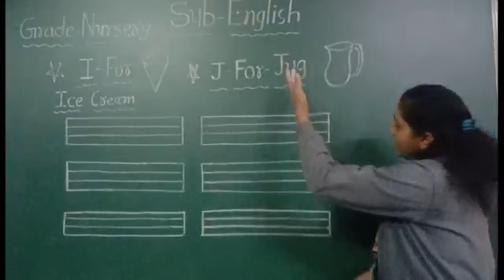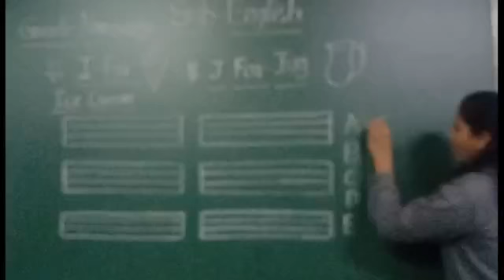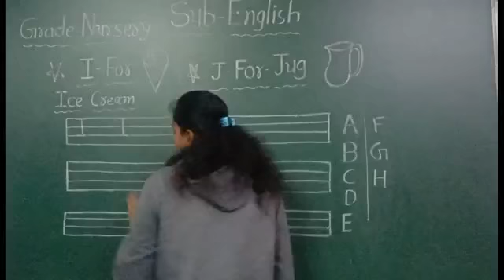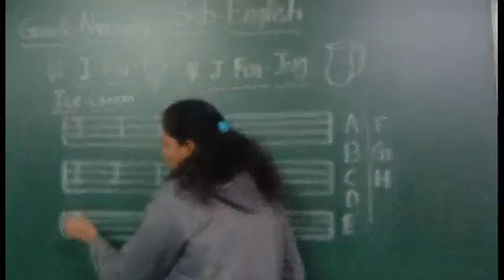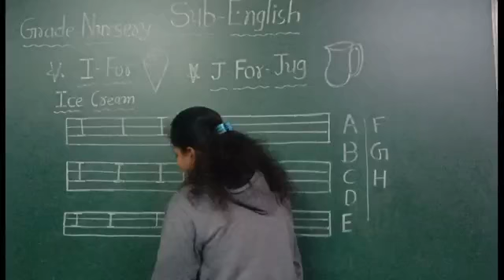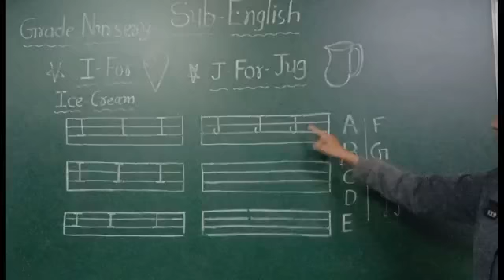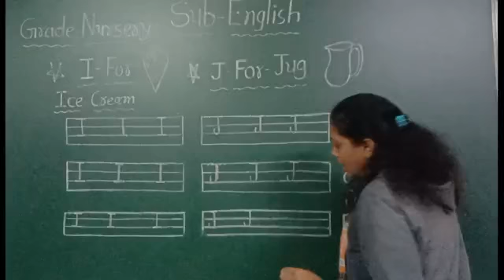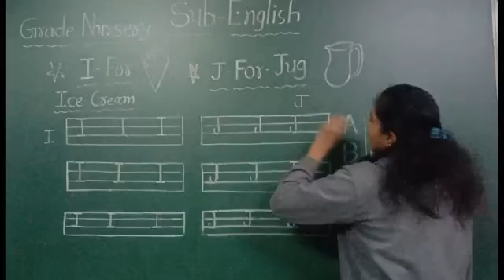GM | Grade - Nursery | English | I & J Alphabet